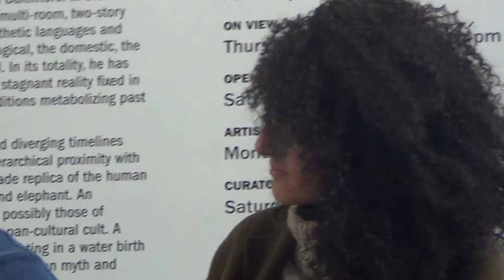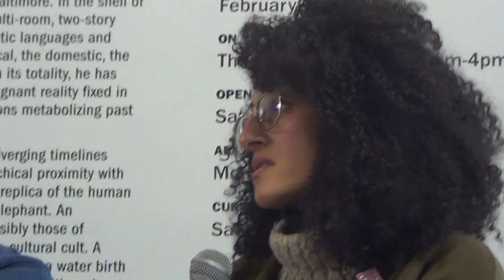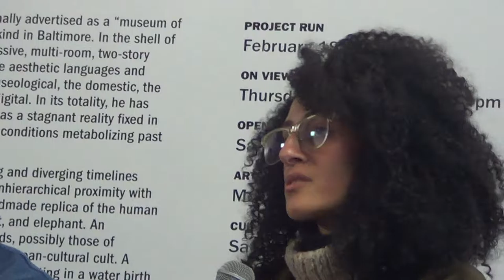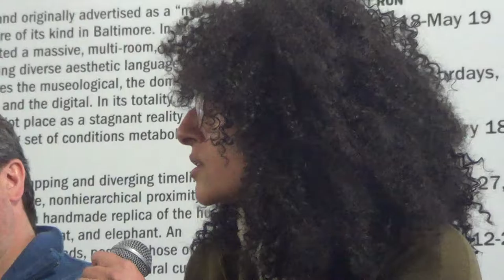FutureCitiesBaltimoreSymposiumHutzlers00100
Future Cities: Baltimore Symposium at Hutzlers Palace. Speaker panel questions and answers.